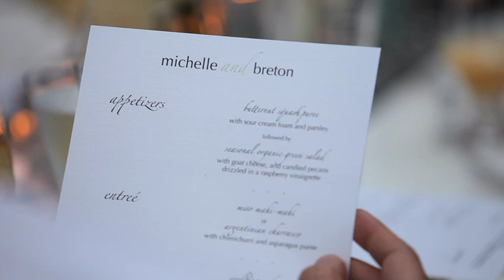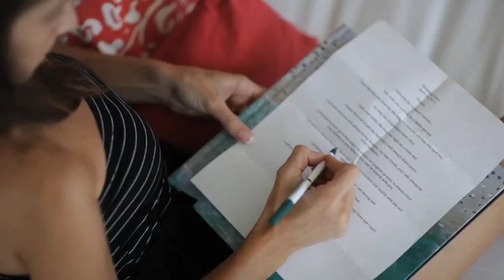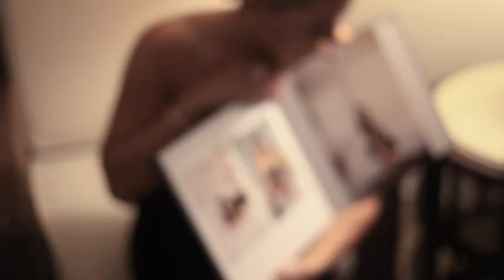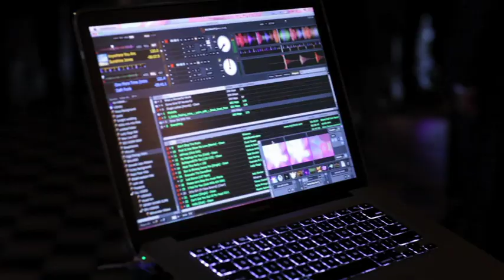The Applebaum Wedding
Pinnacle Bride & Media Iconz present the Applebaum Wedding